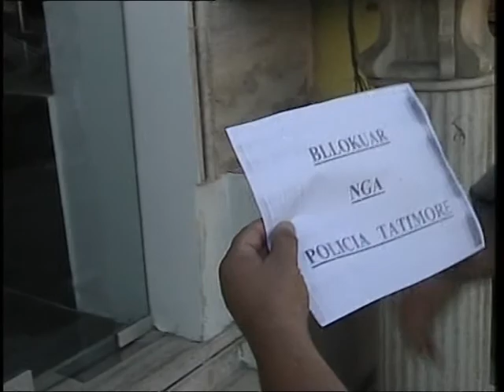AMNISTIA FISKALE FALEN EVAZIONI FISKAL,GJOBAT DHE DETYRIMET E PASHLYERA LAJM